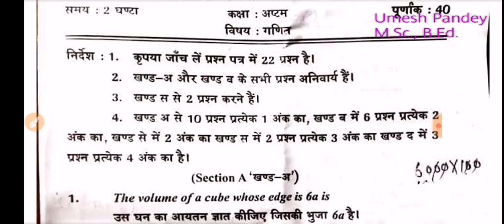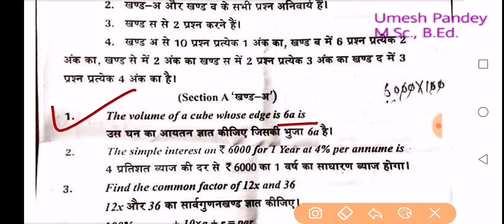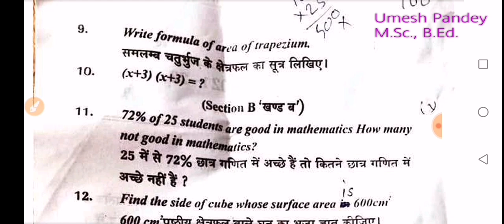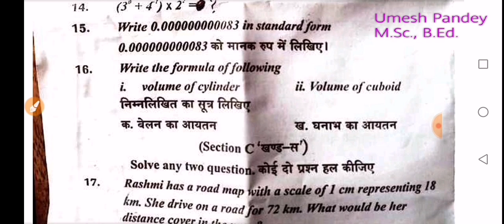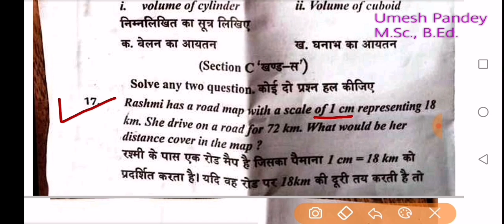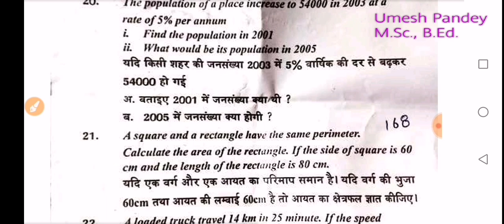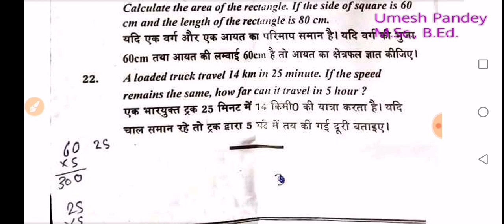SVM | Class 8 | Mathematics | Annual Examination | Revision Paper | practice paper| Vidya Bharti